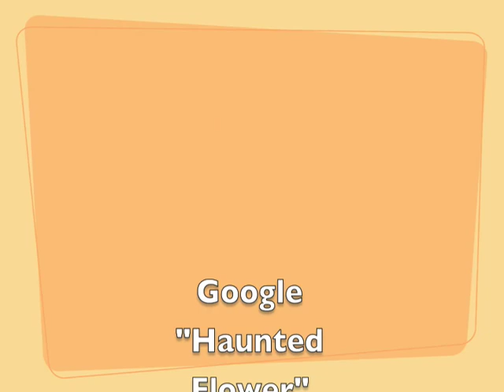Fantastic Mr Fox Movie Review from Gina at Haunted Flower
Gina from Haunted Flower reviews "The Fantastic Mr. Fox" directed by Wes Anderson and starring the voice of George Clooney.

If you want to learn more about Haunted Flower, Google us to find our Ebay and Amazon stores as well as our written Rotten Tomatoes reviews and MySpace/Facebook pages.

Shout out to Indymojo.com!